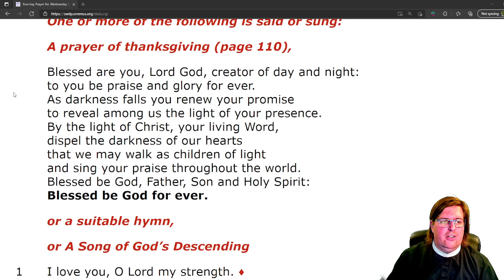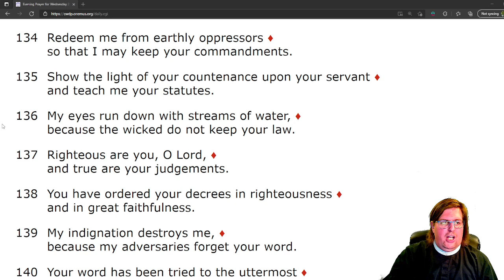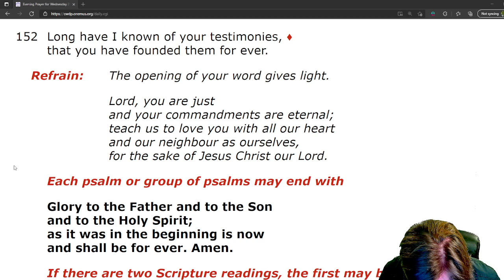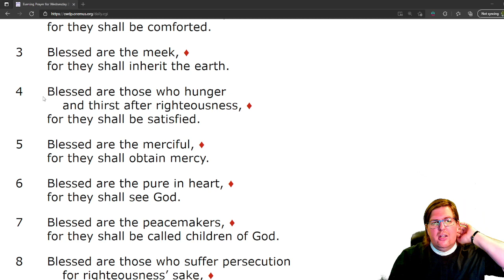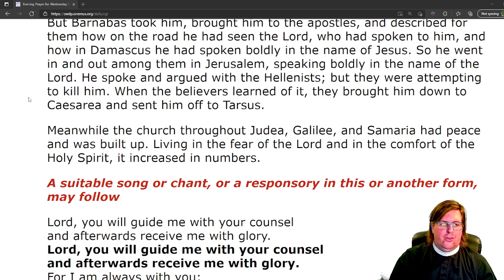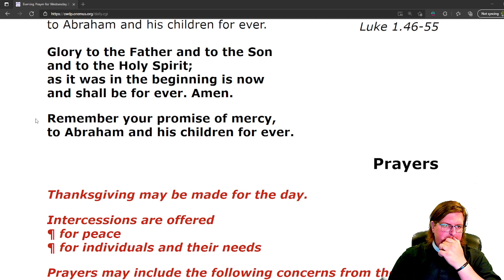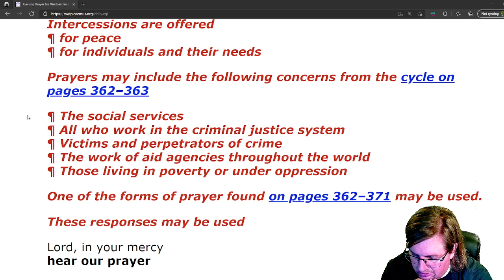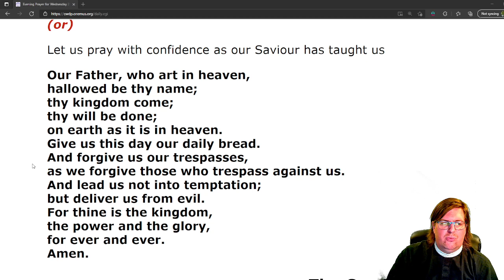Evening Prayer on Wednesday, 25 August 2021